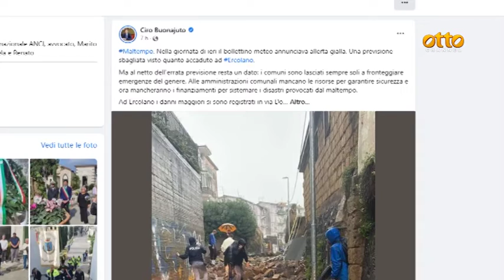Maltempo in Campania allerta meteo prorogata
Sui settori centri-meridionali della regione